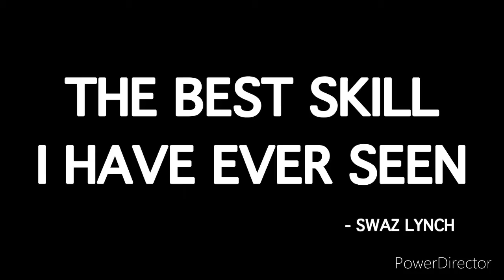2 Goals 1 Cup | The Team That Goes Until The End